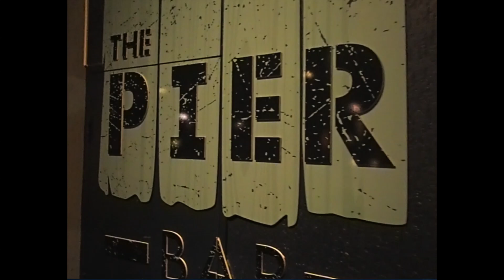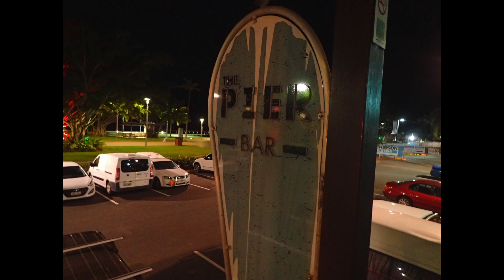'Sleepwalk' by Santo & Johnny performed by the Latin Jazz Excursion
Juan Carlos Rios : vocals, guitar & percussion.
Nasser Selimi : vocals, congas,percussion.
Joe Vizzone : drums & percussion
Giles Smith : bass
Wayne McIntosh : guitar & vocals.